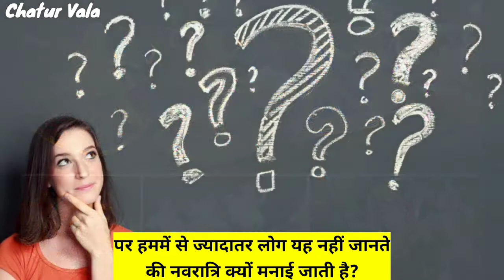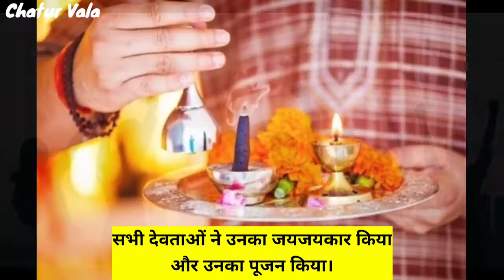भारत मे नवरात्रि का क्या महत्व है? | What is importance of Navratri? | Hindi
Hiii guys,

Sathiyo,
Is video me hamne Navratri ke tyohar ke bare me batchit ki hai. Hamme se adhiktar log ye nahi jante ki navratri kyo manai jaati hai? Bharat me navratri ka kya mahatva raha hai?
Is video me detail se is bat par charcha ki hai. Vese navratri ka tyohar ma shakti ki upasna karne ka tyohar hai. Jinko alag alag Pradesh me alag alag tarike se manaya jata hai. Jese ki Gujarat me garba aur dandiya khel ke navratri manai jaati hai. Navratri ke tyohar manane ke piche ma shakti aur mahisasur ke yuddha ki puratan katha prachlit hai. Jinke bare me hamne video me bat ki hai.